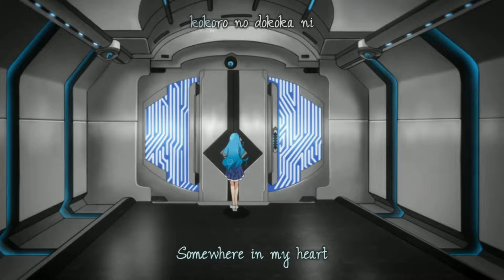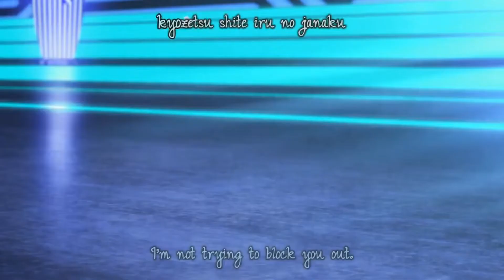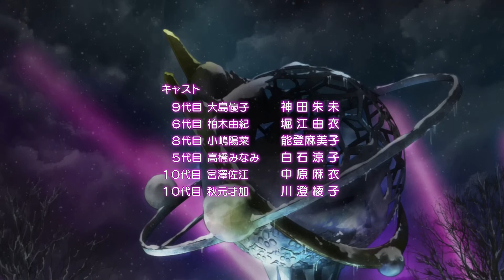AKB0048: Hoshi No Mukougawa (Chieri Beyond The Door) [FHD] [English] [+Lyrics]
Chieri tries to reach her Father waiting beyond the Door...

Will her Voice be able to go beyond?

AKB0048: S2 E11